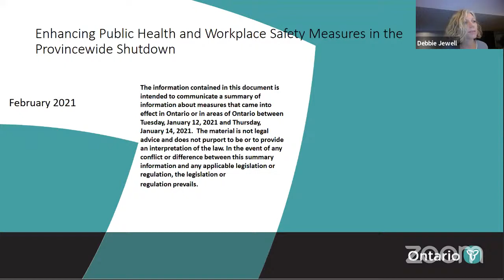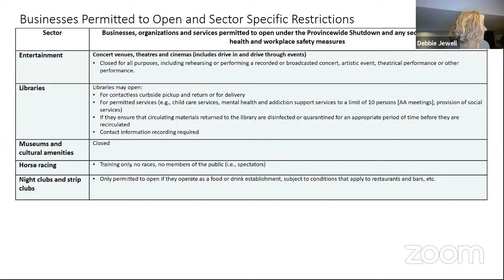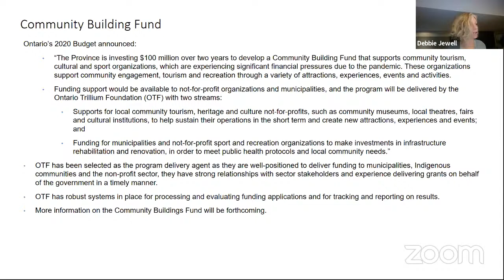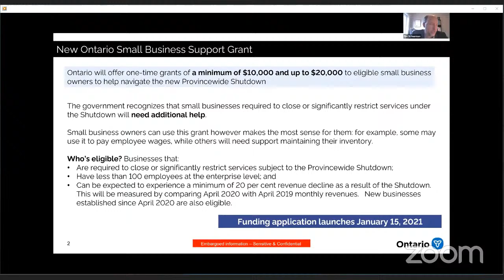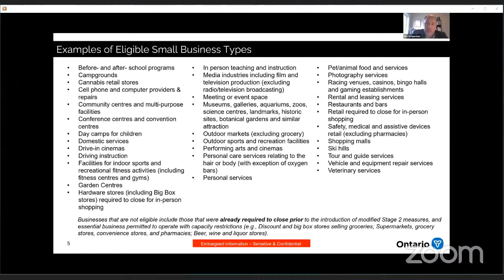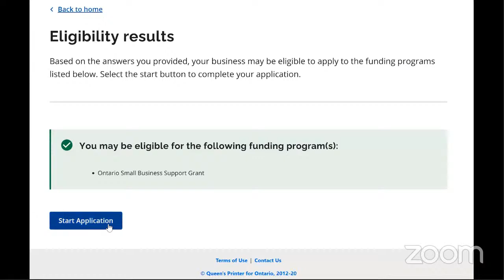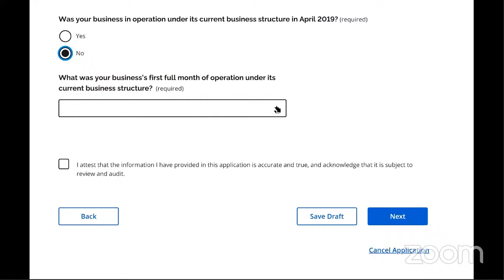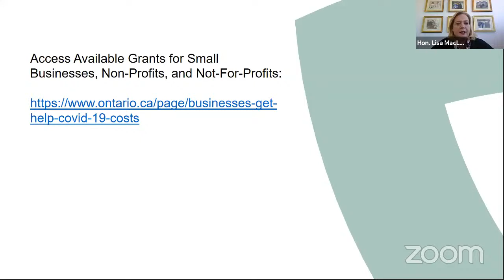Ontario's Highlands Regional Business Support Webinar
Update on the government's stimulus action in response to COVID-19 and available financial supports benefitting impacted small businesses, nonprofits, and not-for-profits with Ministers John Yakabuski.